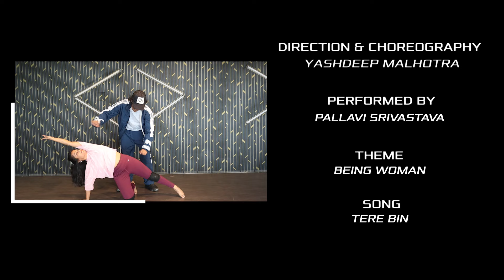Tere Bin | Contemporary Dance Tutorial | Yashdeep Malhotra Choreography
Music credits -
Scott Buckley - Snowfall" is under a Creative Commons (BY 3.0) license ￼ / musicbyscottb   Music powered by BreakingCopyright:   ￼ • 'Snowfall' by Scott Buckley